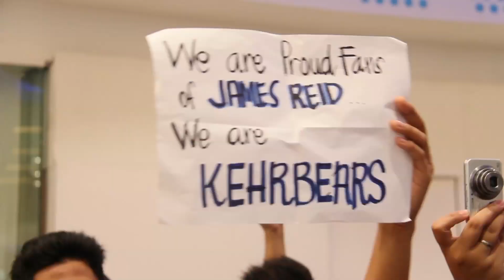James Reid, From Blockbuster Movies to Magazine Centerfold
The certified hunk, James Reid, makes it to the centerfold of Cosmopolitan Magazine September issue. Catch a sneak peak of the pictorial and listen to what the dashing crush ng bayan had to say.